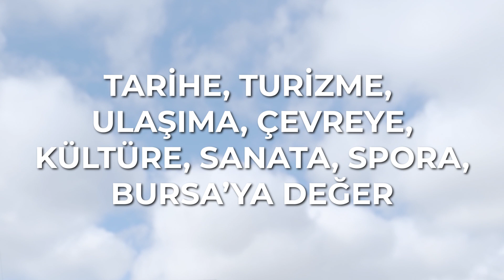Bursa'ya hizmet sağanağımız devam edecek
Son iki haftayı dev yatırım ve açılışlarla geçirdik. Bursa'ya hizmet sağanağımız devam edecek.